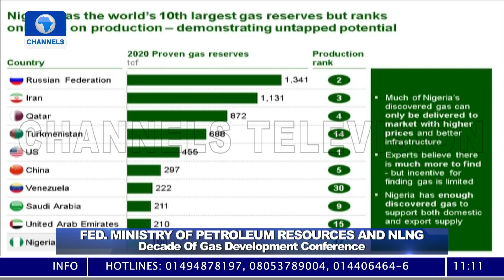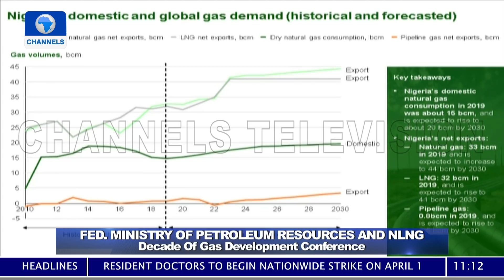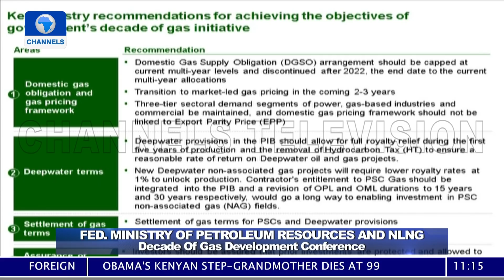FULL VIDEO: Buhari Launches 'Decade Of Gas In Nigeria' Conference